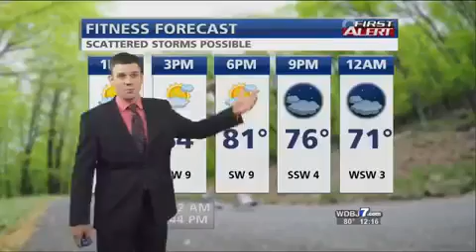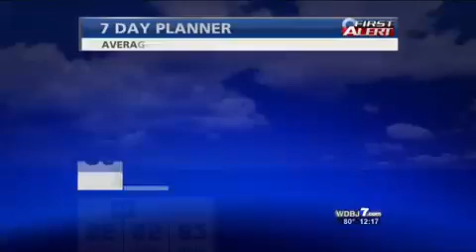Tue June 30, afternoon weather update with Leo Hirsbrunner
Variably cloudy today with a few showers and storms. Some storms that do develop could become strong.